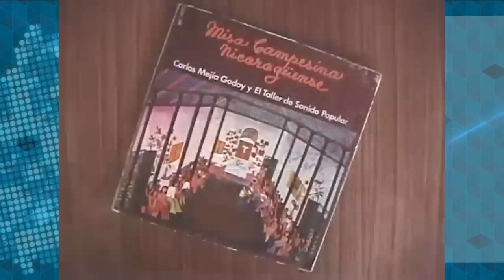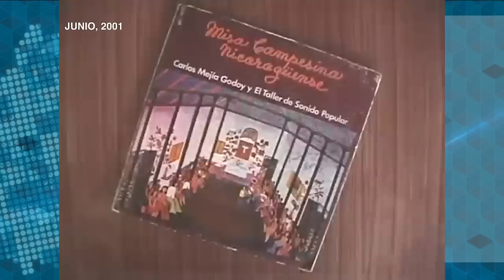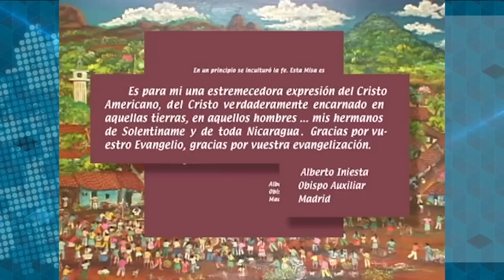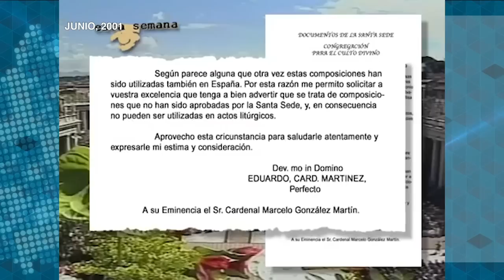Clásicos | Historia de la Misa Campesina Nicaragüense, una obra cultural y religiosa emblemática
En este episodio de Los Clásicos les presentamos la historia de la Misa Campesina, una obra cultural y religiosa nicaragüense emblemática de la teología de la liberación, creada por el cantautor nicaragüense, Carlos Mejía Godoy. En este mes de junio de 2020, la Misa Campesina cumple 45 años en
los que ha tenido un enorme impacto, no solo en Nicaragua sino en
America Latina y España.